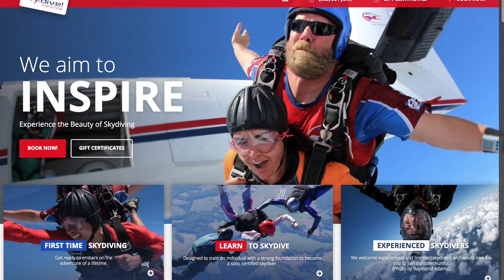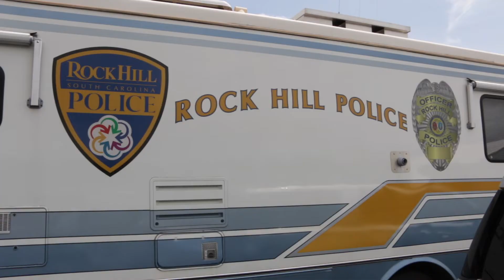Rock Hill-York County Airport Open House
The Rock Hill-York County Airport held an open house event on August 18th, 2018. The spectator turn out was larger than expected. Talk of the Town Carolinas visited the event to show you what the one house was all about. Host Patti Mercer interviewed Airport Director Steven Gould who gave us the run down of the planned activities and exhibits at the Airport’s open house. Patti also interviewed Skydive Carolinas staff Steve Vaughn and Pam Anderson to find out more about their organization.

Talk of the Town Carolinas is a production by the Miller Realty Group LLC located at 7675 Tega Cay Dr. Tega Cay, SC 29708.